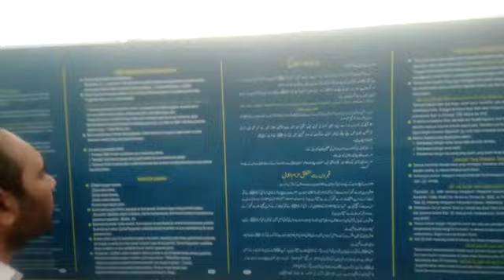Janat ul baqee/ umra/paak muqamm/qabar/